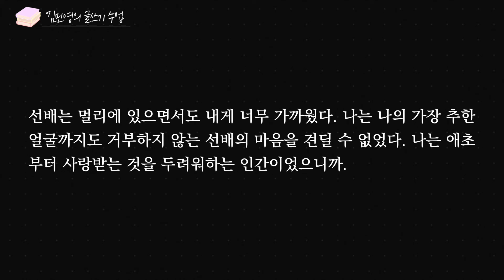필사하기 좋은 책 3권 Korean writing How to Transcribe Korean 김민영의 글쓰기 수업 42화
필사 잘 하는 법
필사하기 좋은 책 추천합니다

제 블로그에 올려둔 필사 추천 16권도
링크 올려둘게요.

How to write Korean well
How to transcribe Korean is a good
Korean book to transcribe